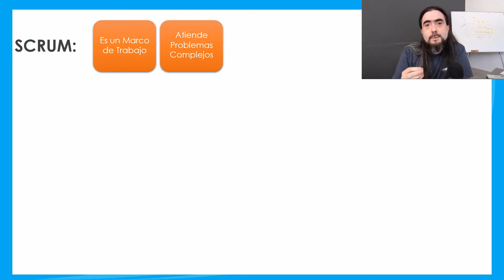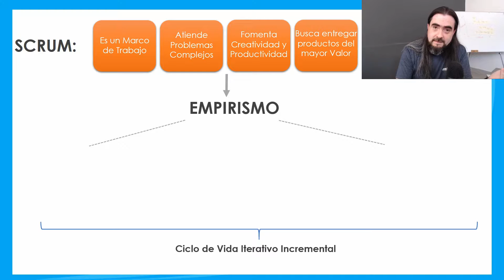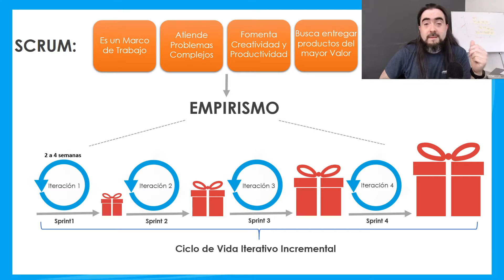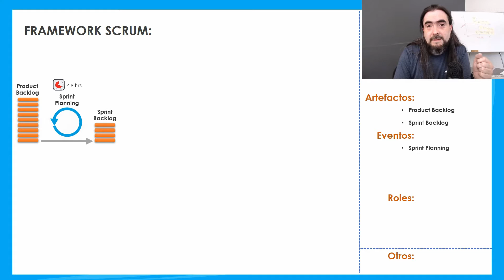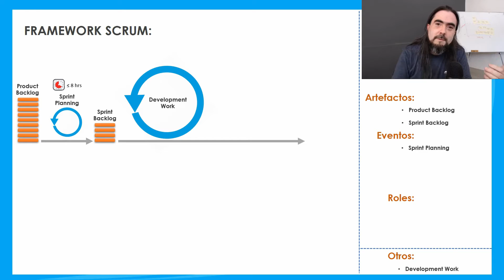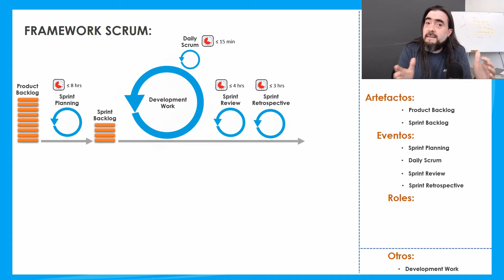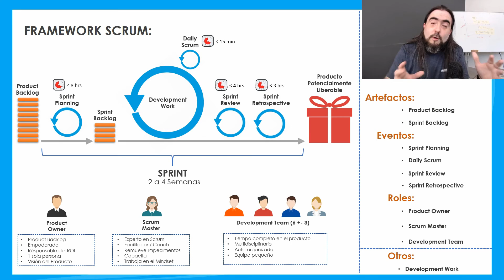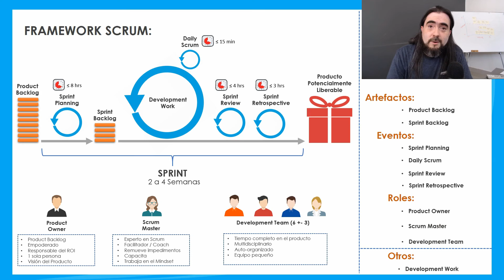Scrum en menos de 7 minutos | Lo relevante | Agilidad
Conoce lo necesario del framework Scrum en menos de 7 minutos.

En este vídeo aprenderás de forma rápida y contundente sobre los eventos, artefactos y roles que confirman a este framework.